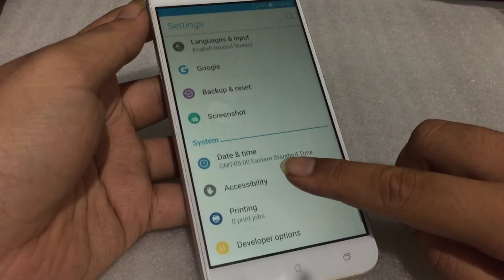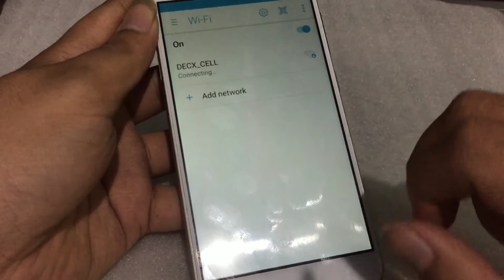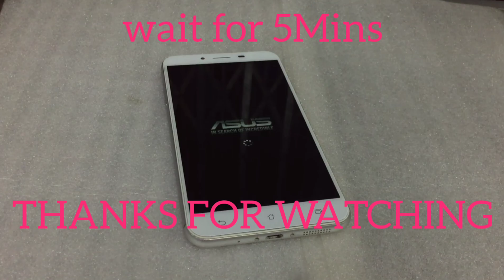Unlock Bootloader zenfone3 max ZC553KL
(select OS android - download version unlock tool)